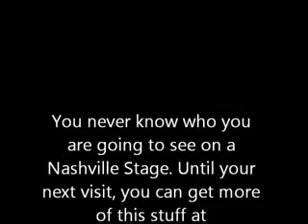Redneck Woman - Melinda Curtis - A LIVE Nashville Performance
FILMED ON LOCATION IN NASHVILLE, TN a LIVE performance of Redneck woman at
full Moon Saloon By Melinda Curtis and the Dirty Curties.
Caution: Watching this channel may lead to great honky tonk music, fabulous food, wonderful friends and so much fun.  and HonkyTonkNights TV on YouTube at your own risk!